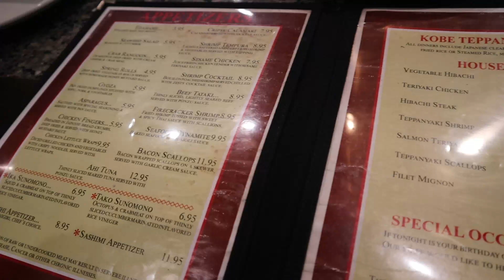Mom and I had an argument today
This is the 1st time you ever see us having tension on camera and honestly there are few. But we managed to get through and talk it out. We don't live close anymore and I don't fly down every month. Those things we realize to continue our relationship as mother and daughter and laugh again.

Snapchat & FB: Arye Harmony